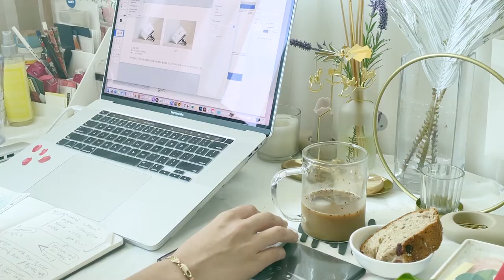How I spend my day as an ENFP. 가만히 못 있고 이것저것 많이 하는 ENFP 프리랜서의 하루는? :)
안녕하세요. ENFP 타입을 가진 일러스트레이터 해나의
[ 이해하는 하루] 입니다.

하도 MBTI 성격검사가 여기저기서 떠돌아다녀서 이젠 지겹다고 하는 분위기가
되어버렸지만 저는 그 분석을 좀 신뢰하는 편이에요 :)
워낙 이것저것 많이 하기도 하고, 제가 봐도 저는 가만히 잘 있지 않는 것 같거든요.

그래서 제가 하루종일 무슨 일들을 하는지 제가 저를 구경할 겸 브이로그를
찍어보기로 했어요.

참. 저는 'n잡러' 이구요,  본업은 일러스트레이터 이고 그밖에
디자인, 영어 튜터링 일을 병행 하고 있어요.
별거 없지만 유동적인 저의 하루. 구경하실래요? :D

🦋 영상 속 나왔던 앨범 자켓디자인의 주인공인 피아니스트 Euiju Jeong 의
음원은 아래 링크를 타고 가시면 들어보실 수 있어요.